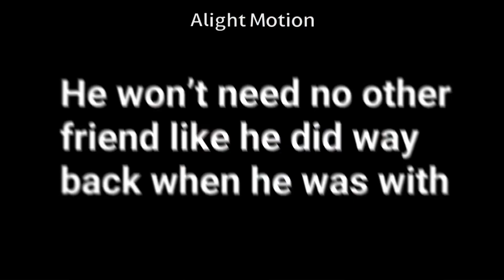Tears Over Bears []Lego Monkie Kid[] (Fatal Friendship AU)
Extra Notes: Feel free to use my videos for reactions (just give credit please!)

Apps Used: Gacha Life 2
Ibis Paint X
Aloght Motion

Characters Used: MK
Mei

Socials: Discord: tropical7up
Wattpad: Rainii_Day_YT